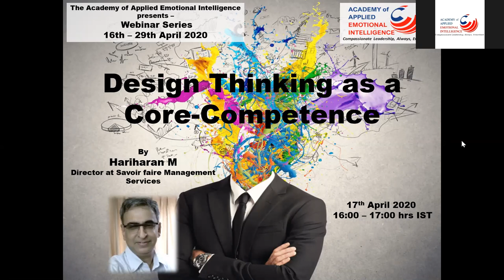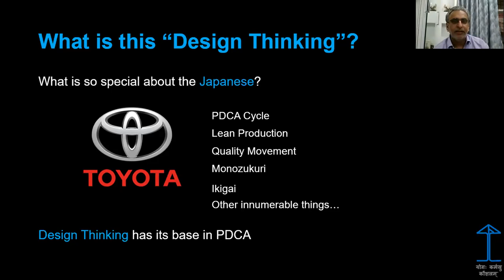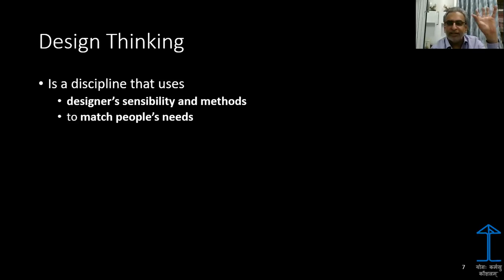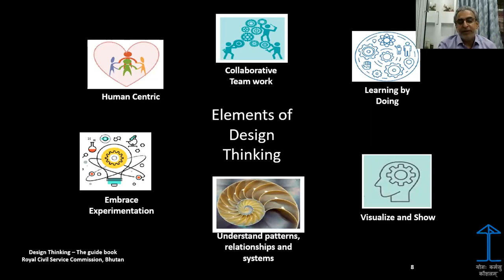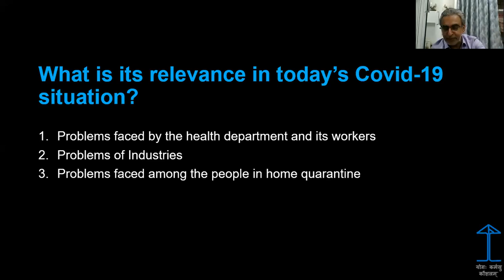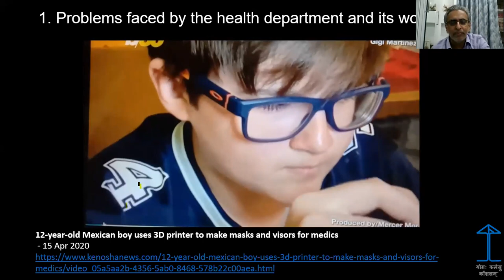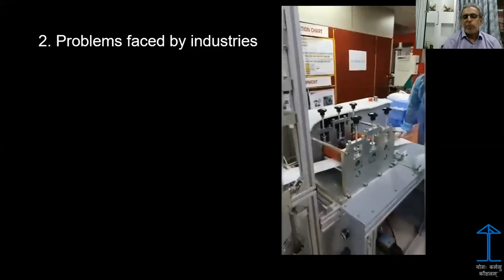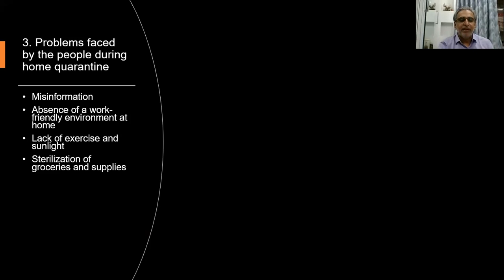Design Thinking as a core competence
Covid 19 has surfaced a lot of innovation, the borders on Design Thinking. Human being is bestowed with a curious mind. We use it extensively till the age of 6; may be some of us miss that out as we "mature". There is a designer in every one of us. Triggering the design mindset is critical for solving problems. This presentation draws from the various ideas people for the age of 12 to multi billion dollar organisations while we are combating Covid 19.